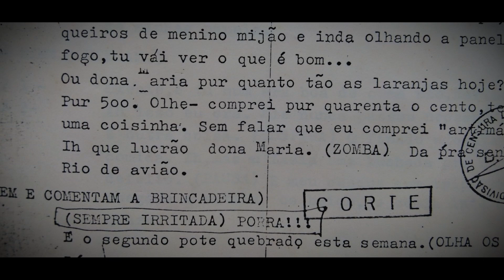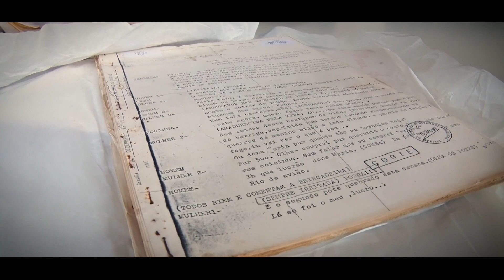Dramaturgia sergipana | APES: 100 anos de memória, história e cultura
Em virtude do aniversário de 100 anos do Arquivo Público do Estado de Sergipe (APES), a TV Alese homenageia a instituição com o projeto "APES: 100 anos de memória, história e cultura", com inserções diárias na sua programação. Veja neste episódio a história da dramaturgia sergipana, com os registros das peças teatrais preservados no APES.